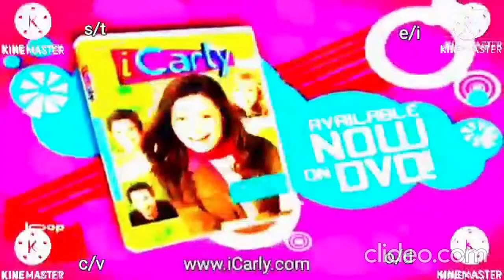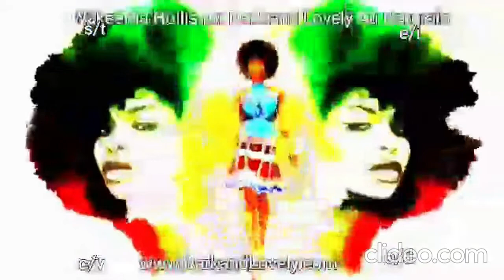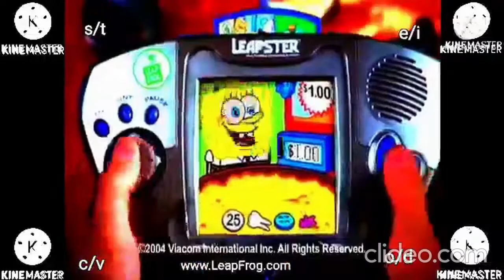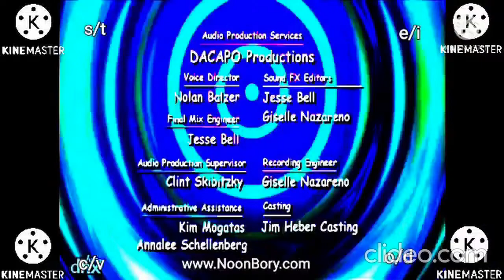Noonbory and the Super 7 on Cookie Jar TV on CBS(10-24-2009)(All-New)(Re-Do)(KidsThai)(60f)